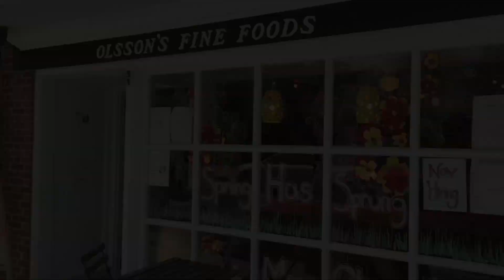Sweet Dreams Are Made of Cheese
In this episode, Jim Byrnes, F&B Director at the Nassau Inn, stops by Olsson's Fine Foods in Palmer Square to learn more about their wonderful assortment of cheeses and other fine food...